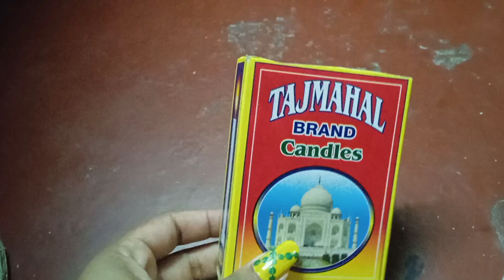waste box recycling idea#craft